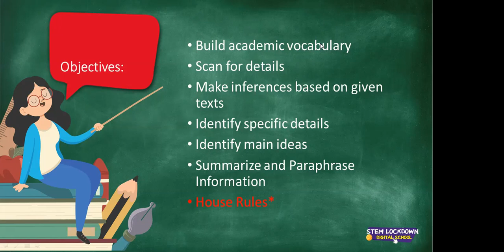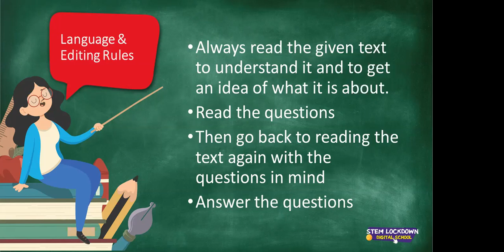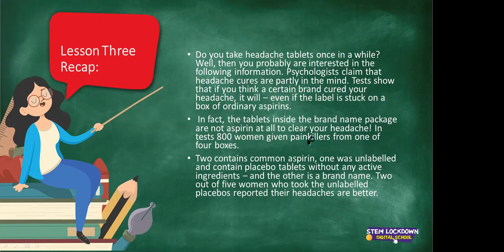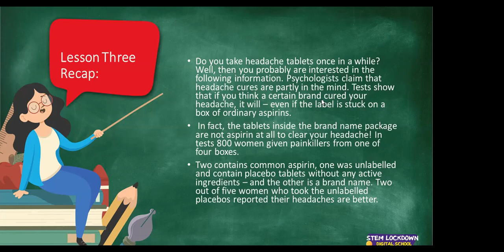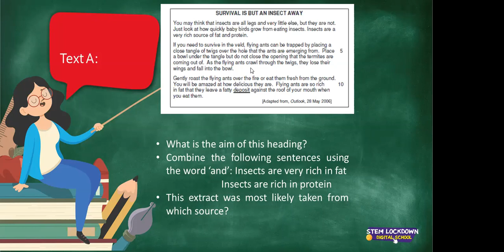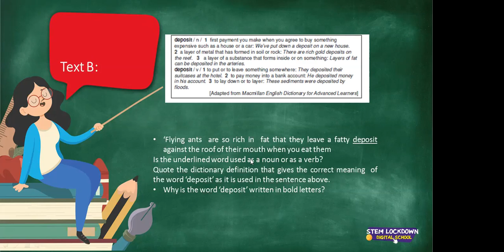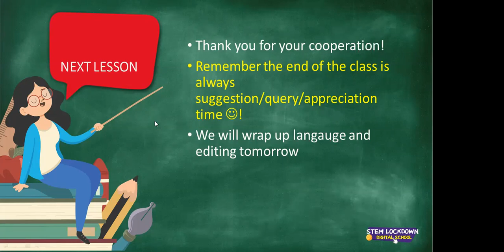Grade 11 English FAL 07 May 2020